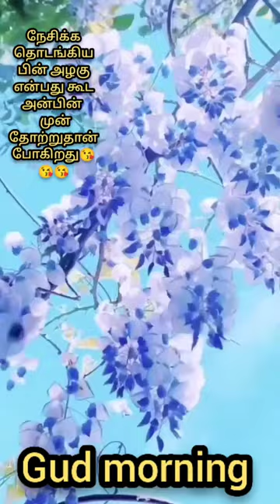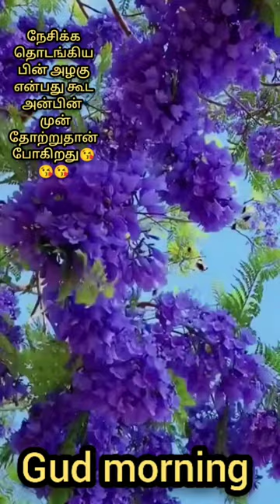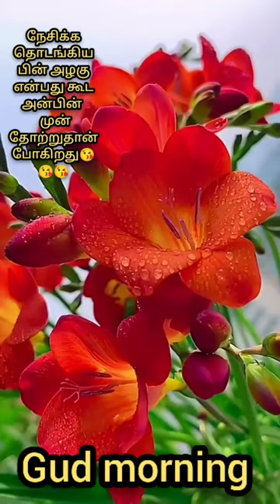@AG098/ flowers /mind / gudmorning .